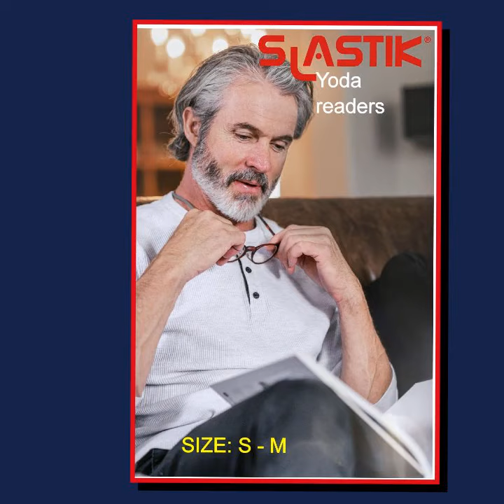SLASTIK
SLASTIK YODA reading glasses
+1.25 to +3.00